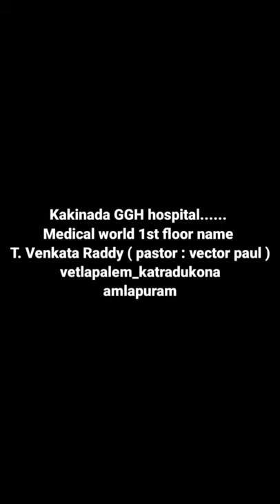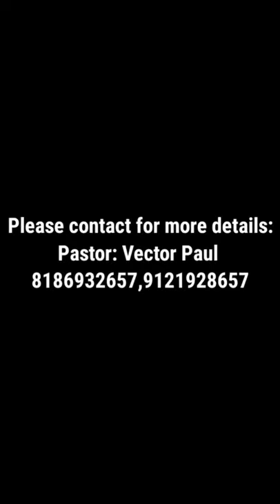Kakinada GGH hospital...... Medical world 1st floor name T. Venkata Raddy ( pastor : vector paul )